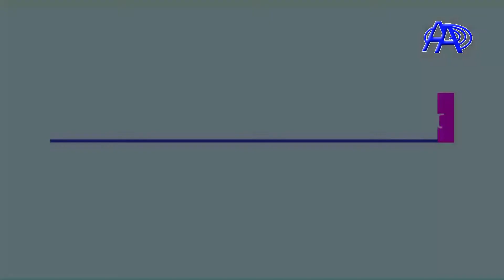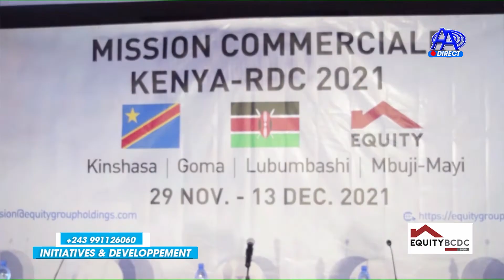EMISSION INITIATIVE DU 21 NOV 2021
PROTECTION DES TORTUES MARINE. MENACE D EROSION COTIERE A MUANDA AU KONGO CENTRAL EN RDC . ANNONCE MISSION COMMERCIALE KENYA / RDC . POUR TOUT CONTACT AFRICA MUJINGA 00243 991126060.